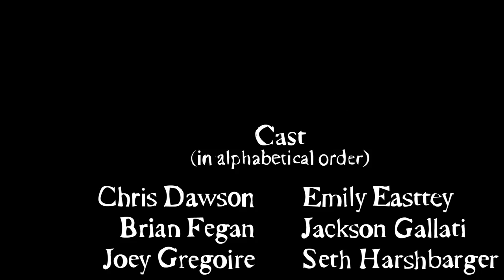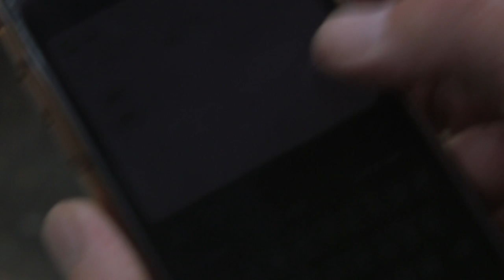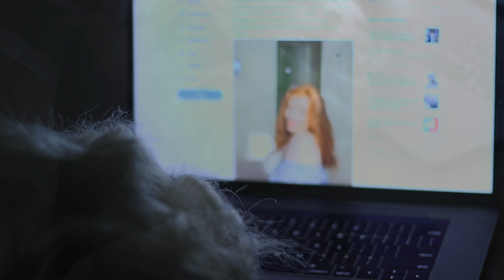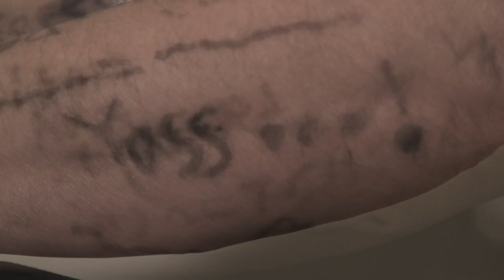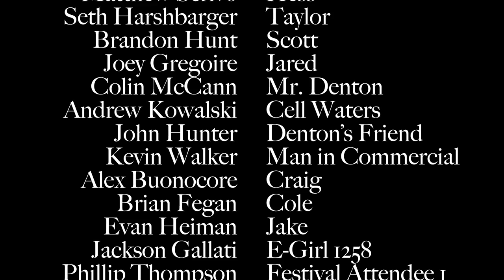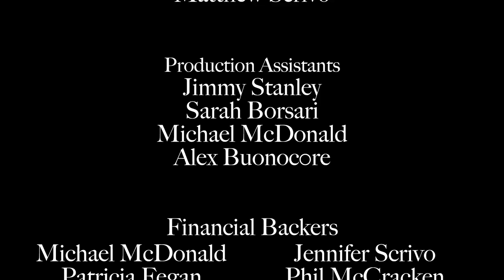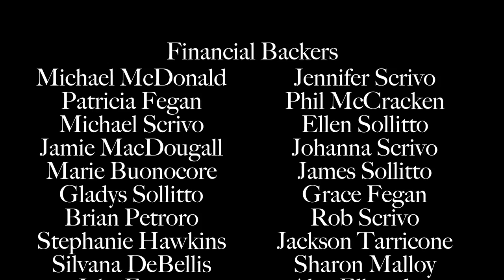Coexist | Short Film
Written and Directed by Matthew Scrivo

Produced and Edited by Brian Fegan